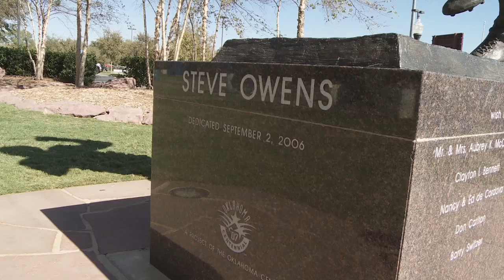Heisman Tour 2012 - Oklahoma's Steve Owens | Sports Illustrated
Former Oklahoma running back and 1969 Heisman winner Steve Owens tells Paul Pabst of "The Dan Patrick Show" about Mickey Mantle trying to recruit him to play for Texas.